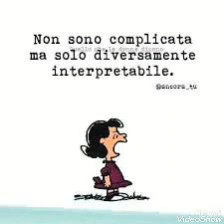Eleanor Oliphant sta benissimo 6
Garzanti.
Eleanor scopre il pub.